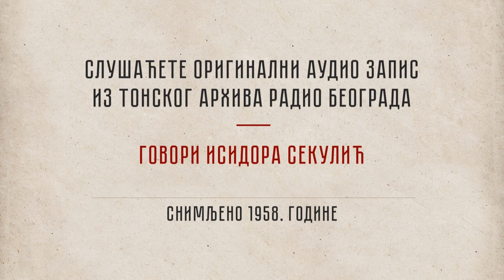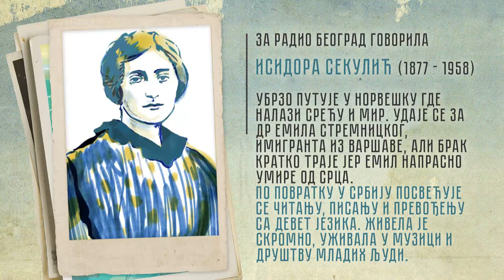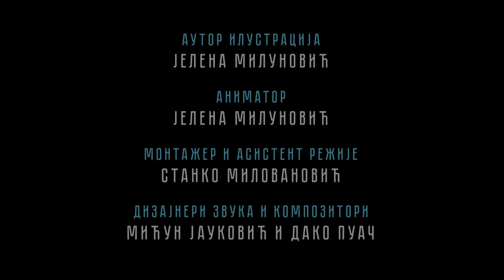Radiovizija: Govori Isidora Sekulić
Poslednja poruka Isidore Sekulić mladim generacijama.

Zavirite u bogatstvo 90 godina starog arhiva Radio Beograda kroz ispovesti znamenitih ličnosti srpske i jugoslovenske kulture i istorije.

''Radiovizija'' je dokumentarno-animirani serijal u produkciji Radio-televizije Srbija i Platforme, u izvršnoj produkciji ATTIC studios tima.

Autor projekta: Gregor Zupanc